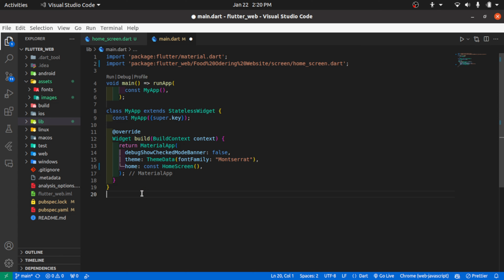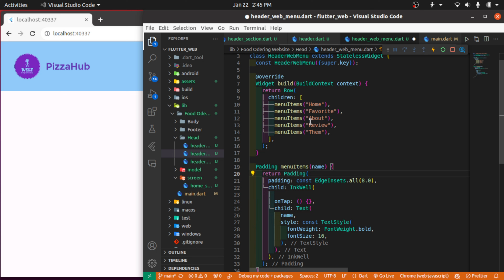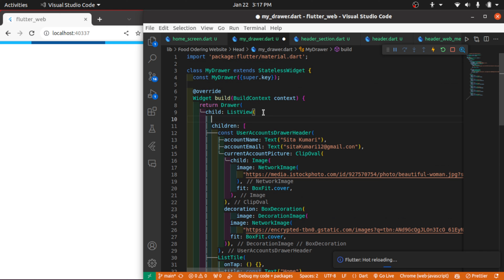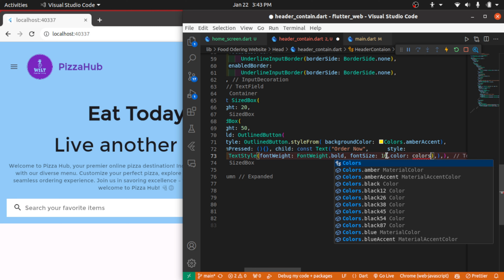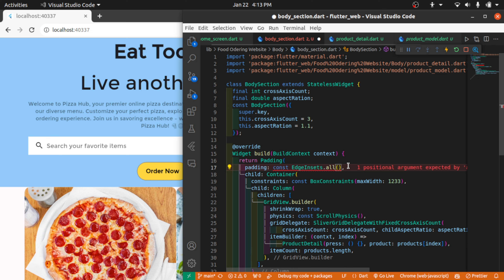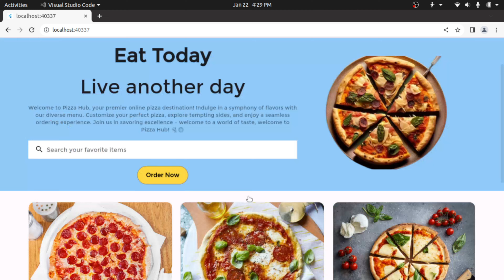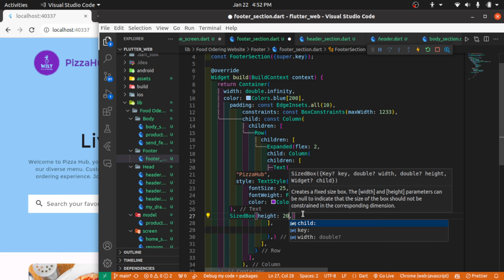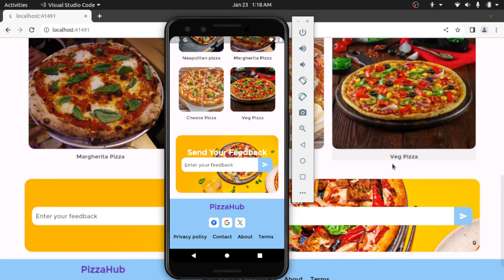Responsive Flutter App | Food Ordering App Flutter | Flutter Web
In this video, we'll explore creating a Responsive Flutter App, Food Ordering App using Flutter with a focus on responsive design for both mobile and web. Specifically, we'll dive into designing a responsive PizzaHub website in Flutter. By the end of the tutorial, you'll gain valuable insights into building responsive Flutter apps.